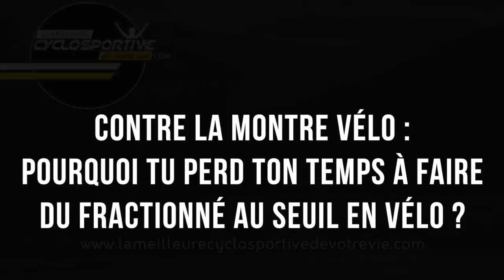🚴 Pourquoi TU PERDS TON TEMPS à faire du fractionné au seuil en vélo ?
👇👇👇 DÉROULE LA BARRE POUR PLUS D'INFOS 👇👇👇

🎥 Les meilleures VIDEOS 🎥
• Petit Dej Bruleur de graisse en moins de 3’
• 2 astuces pour être bien posé sur le vélo

- Comment se dépasser et rester motiver toute l’année avec la méthode d’entrainement SMARTRAINNING

- Retrouver la forme en 5’ : est un ensemble d’exercices et entrainements très efficace pour les cyclistes et qu’on peut faire en peu de temps

💪 Mes PROGRAMMES 💪
- 4 HEURES PAR SEMAINE : 4 mois d’entraînement pas a pas , idéal pour bien commencer a structurer ton entrainement quand tu manque de temps

- 40KM/H : Toutes les clés de l’entrainement en fonctionne la période de l’année : reprise, foncier, PMA, Seuil, compétition , montagne, mais aussi récupération, alimentation, mental etc…

Tous les autres programmes sur la nutrition et l’entrainement sont